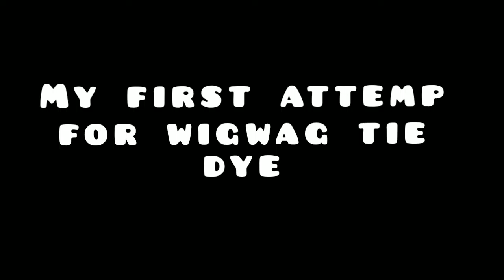FIRST TRY ON WIGWAG (PART 1)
how to bleach black shirt (revese tie dye)

how to tie dye an old tapestry

how to tie dye rainbow spiral with an old shirt easy steps

how to tie dye an old shirt making own way